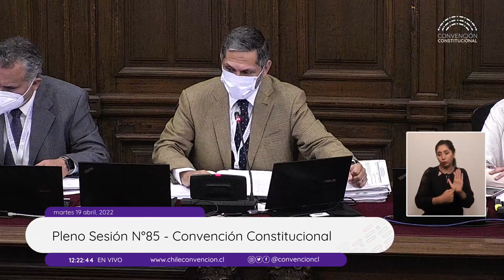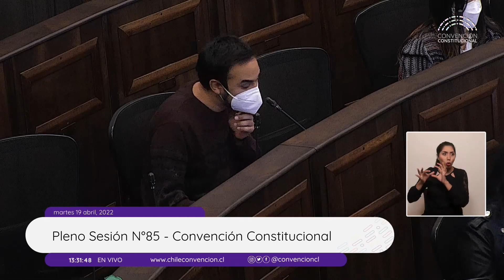Pleno Sesión N°85 - Convención Constitucional Chile - 19/04/2022 - (Parte 1).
ORDEN DEL DÍA:
1. Observaciones sobre la Cuenta.
2. Segundo informe de la Comisión sobre Derechos Fundamentales.
Para la presentación del informe, la coordinación dispondrá de 10 minutos.
En cumplimiento de lo ordenado en el artículo 94 del Reglamento General, el informe fue remitido a las y los convencionales constituyentes mediante correo electrónico el pasado martes 12 de abril.
Para la discusión general y particular, cada convencional dispondrá de hasta 3 minutos y podrá intervenir una sola vez. El debate del informe no podrá superar las 4 horas. Una vez cerrado el debate, se procederá a la votación general.
Para la votación particular, las indicaciones rechazadas podrán renovarse hasta las 23:59 del jueves 14 de abril. La votación separada podrá pedirse hasta 24 horas antes del inicio de la sesión.

El Pleno de la Convención Constitucional está integrado por la totalidad de las y los convencionales constituyentes en ejercicio. Es presidido por su Presidenta o Presidente, o por la respectiva Vicepresidencia. Para sesionar, requiere de la asistencia, presencial o telemática, de la mitad de las y los convencionales constituyentes en ejercicio.